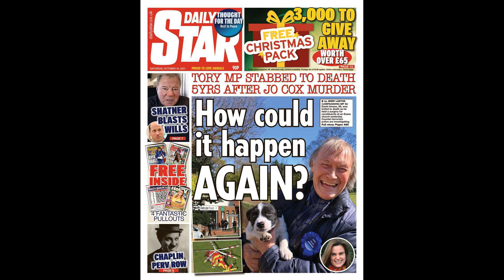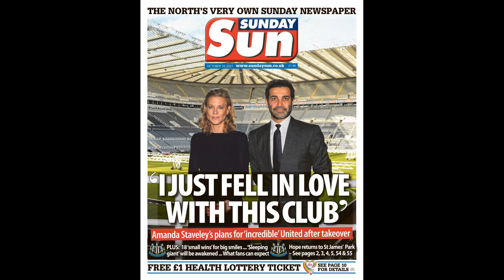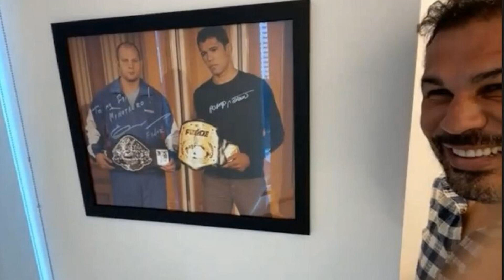‘We’ve hit the jackpot’ – Kevin Keegan breaks silence on Newcastle takeover after feud with for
‘We’ve hit the jackpot’ – Kevin Keegan breaks silence on Newcastle takeover after feud with former owner Mike Ashley